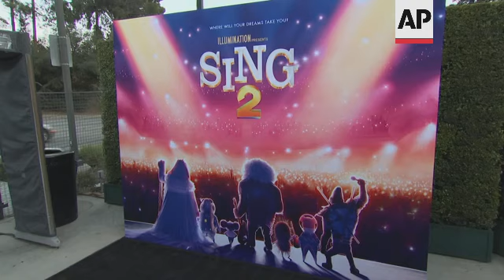Recording Academy CEO remembers Vicente Fernández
(13 Dec 2021) RECORDING ACADEMY CEO REMEMBERS VICENTE FERNANDEZ
The CEO of the Recording Academy says that the loss of Mexican icon Vicente Fernández is enormous.
"We've lost a lot of really important people this year and it is, you know, it's a shame and it hits you every time somebody passes that's done incredible work, but they've left a legacy and he's left a legacy of just beautiful music," said Harvey Mason Jr., who's also a movie and record producer.
Mason spoke Sunday night (12 DEC) at the premiere of "Sing 2," the music for which he was the executive producer.
Mason said he was lucky enough to see Fernández perform live on several occasions.
"Live, the voice resonates. Every note. And it's so meaningful," Mason said. "And for some reason when he says something, I don't speak Spanish, but when he says something, you can really feel it. And when he sang it hit you right in the chest."
"It's a sad, sad moment for sure. But he's left a great, great legacy of incredible music," he said.
Fernández was an iconic and beloved singer of regional Mexican music who was awarded three Grammys and nine Latin Grammys. He died on Sunday at the age of 81.
Fernández was known for hits such as "El Rey," and "Lástima que seas ajena," his command of the ranchera genre and his dark and elegant mariachi suits with their matching wide-brimmed sombreros.